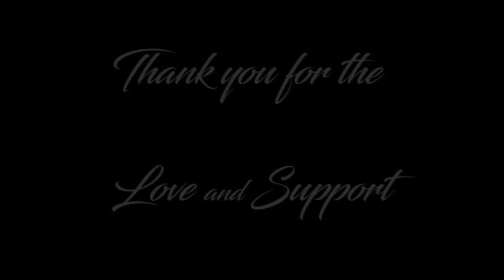Manifesto II - David Huffman (Nahko & Medicine for the People cover)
New Video Wednesday here with one of the most upbeat songs I know by one of my favourite and most positive musicians I can think of. Nahko Bear has been an eye opener to the fact that you can rock and not be a total downer, I can't help but smile when I hear his music and especially when I sing this song (even though the microphone covers that smile.)

Regretfully this will be my last scheduled video for this season of NVW, between the pressures of trying to write and record new music, and the rehearsals for the upcoming play I am going to be performing in for my first attempt at acting. I will be periodically releasing videos and new songs in the near future, but it wouldn't be fair to have a schedule and risk breaking it too often for the sake of you kind people who watch my videos. I still have intentions to branch off to more dramatic and artistic projects but I have a lot of work to put in between now and then.

I hope you are all sympathetic and respect this decision I've made, and soon I hope to be back in front of the camera for you soon.

Thank you, thank you, thank you for all of the support you have given me through this project and for the comments and love that you send to me. Without you, I'm nothing.